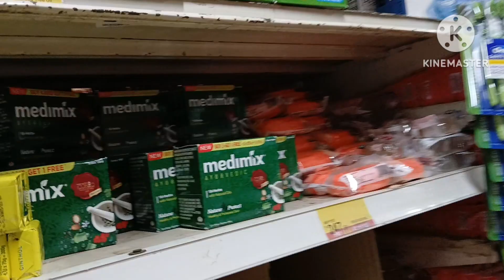Vishal Kamarhati...Sale Sale Sale..t-shirt starting from 100 only